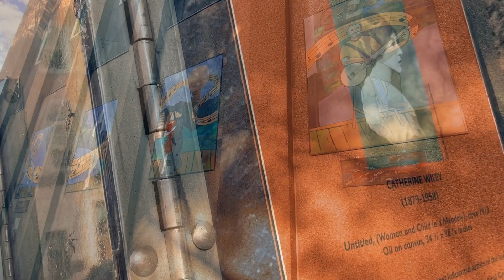Take A Walk With Me Princesa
I have seen your place Princesa and would like to share mine with you. A walk around Market Square Mall, Knoxville, Tn.